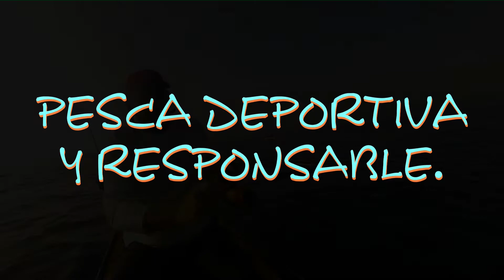Captura Y Suelta 2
PALY pesca en kayak